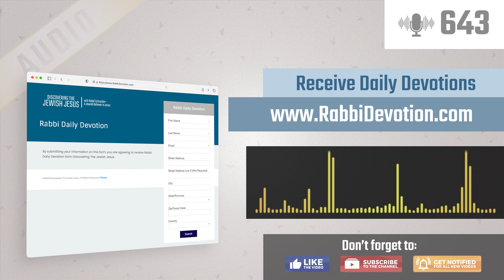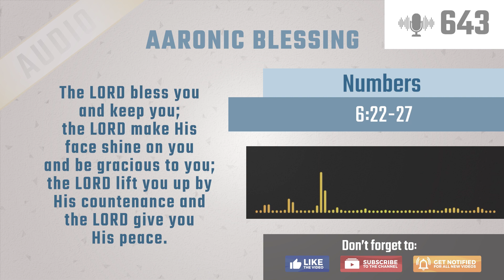Pentecost: Fulfilling God's Promise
In this special episode, Rabbi Schneider uncovers the meaning behind Pentecost. He explains how the terrifying moment at Mount Sinai in the Old Testament links with powerful pouring out of the Holy Spirit in the story of the upper room in Acts. How do these events separated by over a thousand years connect? Join Rabbi and discover how God is always fulfilling His promises.

TITLE: Pentecost: Fulfilling God's Promise
Episode: 1 of 1
SHOW #: 643